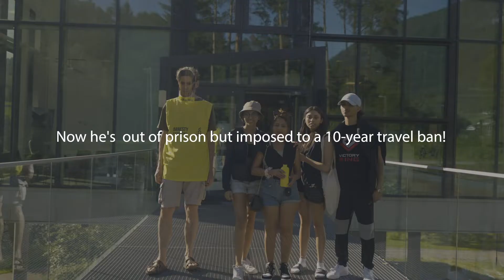Let Raif fly with Amnesty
Participants and volunteers at Ekstremsportveko have for many years been involved with the release of Raif Badawi. He was sentenced to 10 years in prison for using his voice. He has finally been released from prison in Saudi Arabia.

However, he is in country arrest for another 10 years and cannot leave the kingdom to be reunited with his family in Canada. Raif is not free yet!

Amnesty International Norway and his family are now asking the Saudi authorities to lift the travel ban so that the family can be reunited after the long years in prison. letraiffly ❤️
Welcome to the world of Ekstremsportveko, the largest extreme sport festival in the world. Here you’ll find one of a kind footage from our 20 year long history of festival, fun and action. Enjoy!

Wanna experience the festival? Everything you need to know you’ll find